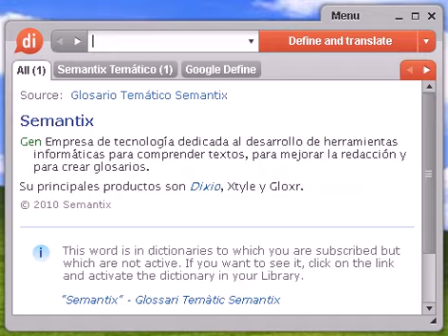Definición de jungle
jungle, diccionario, definición, significado, español, castellano, dixio